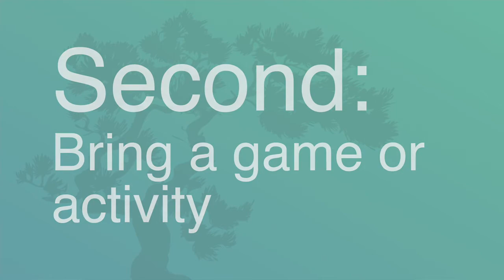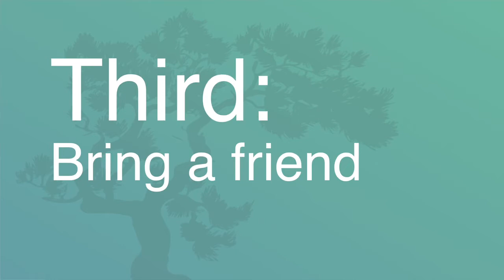5 Coping Strategies For Stressful Holiday Family Gatherings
For many of us, the holiday season can be a very stressful time with work, shopping and on top of all that spending time with family.  Holiday family gatherings require a lot of energy and can be tricky to navigate.

There are ways, however, to deal with the stress of holiday family gatherings!

In this video, I'll go over five coping strategies for when you're feeling overwhelmed with the prospect of too much family togetherness.